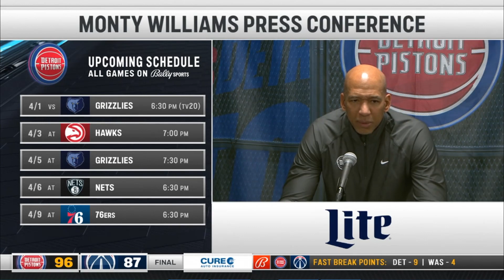Monty Williams PostGame Interview | Detroit Pistons vs Washington Wizards